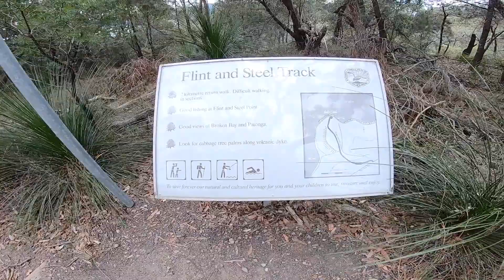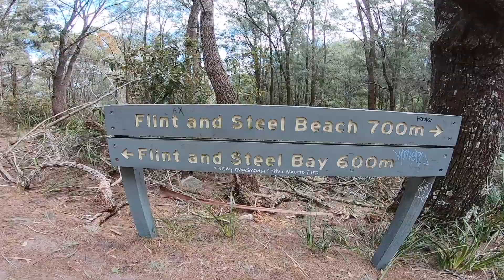FLINT & STEEL BEACH TRACK, Ku-ring-gai Chase National Park, Sydney Northern Beaches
A tour of Flint & Steel Beach Track, located in Ku-ring-gai Chase National Park on the Sydney Northern Beaches.

The Flint & Steel Beach Track (a.k.a Flint and Steel Track) begins half way along West Head Road, inside Ku-ring-gai Chase National Park. You will need to pay the National Park entry fee in order to drive to this point.

The Flint & Steel Beach Track is an out-and-back of approximately 2km (1km each way). The track is mainly single track, with some sections very well maintained with steps and others more like a standard "dirt path". The end sections leading down to the Flint and Steel Beach are steep, with lots of stairs.

As well as the excellent views out to the water along the way, keep an eye out for a few caves/overhangs, which can be seen in the video. These are on the left hand side of the track as you are heading towards the beach. Although they are only 20m from the trail, always be careful whenever considering leaving the marked trail, as there may be snakes or other hazardous objects along the way.

(write-up for this track coming soon).

Gear used:
- Awesome value camera mount kits